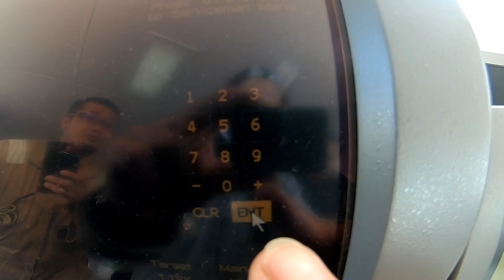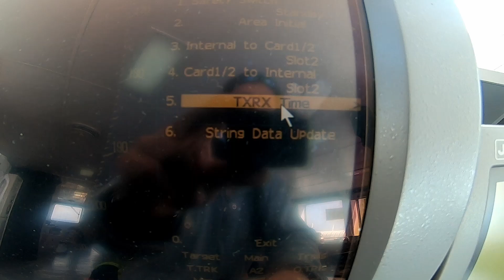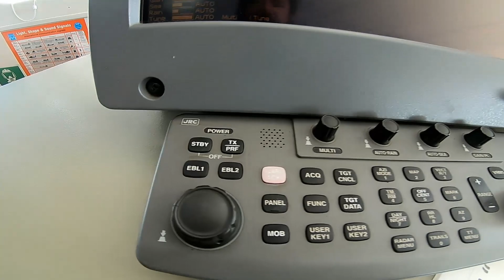Radar TX Time Reset for JRC JMA-5310-6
Procedure how to reset Radar TX Running time for JRC JMA-5310-6